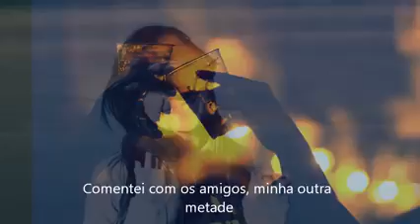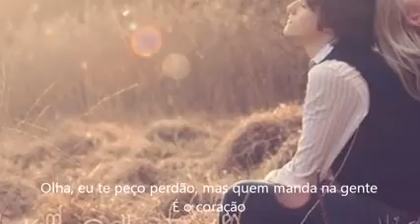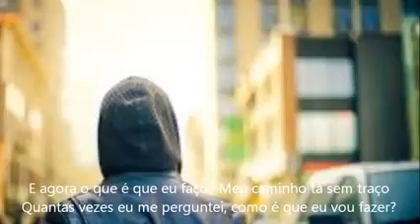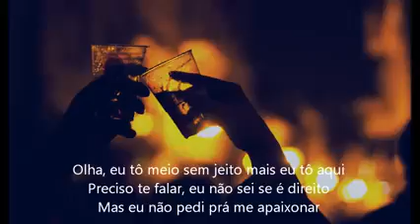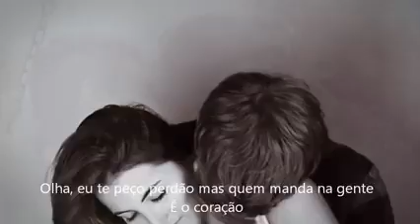BokaLoka - Ela Mexeu Comigo (Clipe Letra)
Música com Legenda: Ela Mexeu Comigo
Artista: BokaLoka
Álbum: Ela Mexeu Comigo
Gênero: Sertanejo